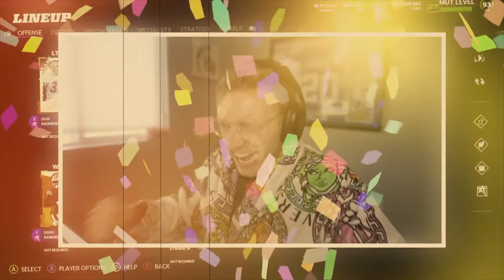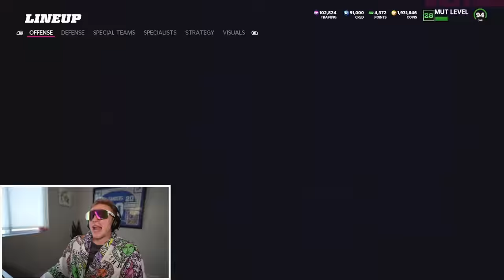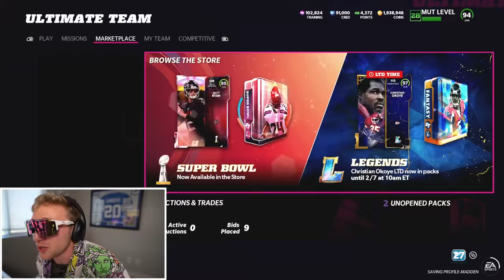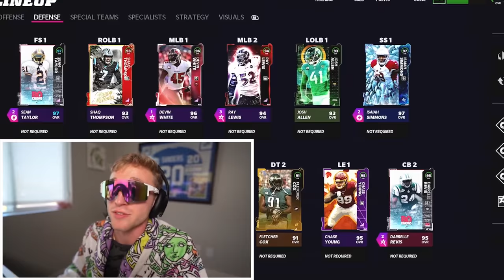Super Bowl 56..! Wheel of MUT! Ep. #61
on the same day is rams vs bengals super bowl 56... papa meags clutches up for all of the boys to deliver another insane banger. through thick and thin, our father always comes through. thank you for everything papa meags - give us one final win and let us sleep in peace tonight.